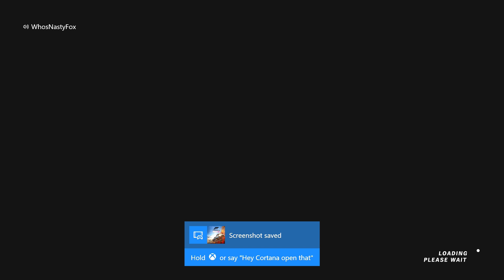Forza Horizon 4 - Freeze Tag w/ JackUltraMotive! (Random Funny Moments)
▸(Chat & Comment Recognition, Exclusive Emojis, etc.)

▼ PC Specs ▼
▸Intel Core i7 2600, EVGA GTX 1060 3GB
▸G Skill 16GB DDR3, Corsair CX500

▼ Equipment/Programs used ▼
▸Recorded with: Elgato Game Capture HD
▸Edited with: Adobe Premiere Pro CC 2018
▸Thumbnail made with: Adobe Photoshop CC 2017